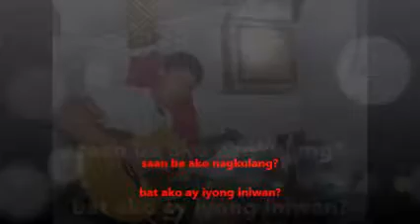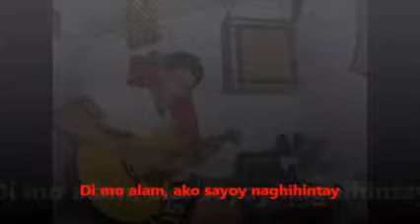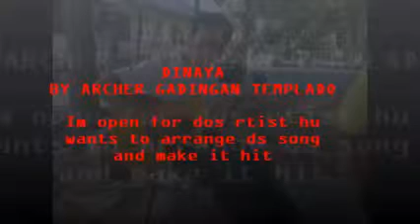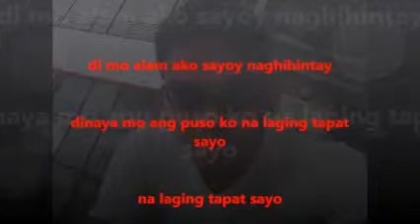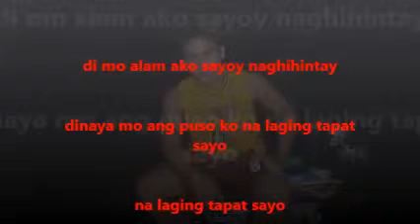DINAYA BY arctmps ( archer gadingan templado )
hope u like ds song. ds song s open to all artist hu wants to arrange ds and make it hit.